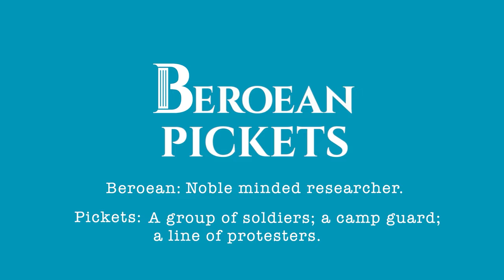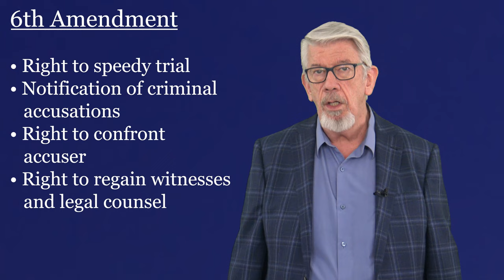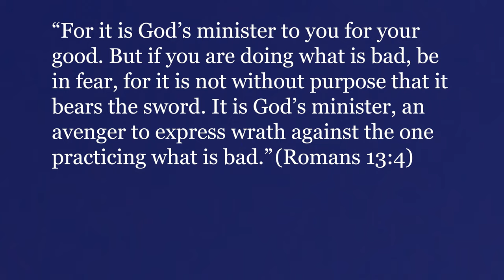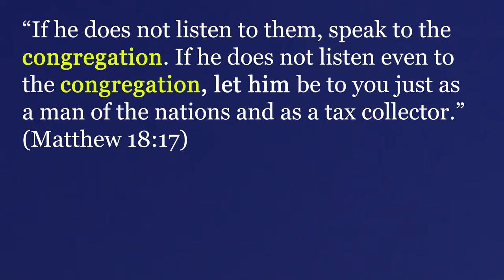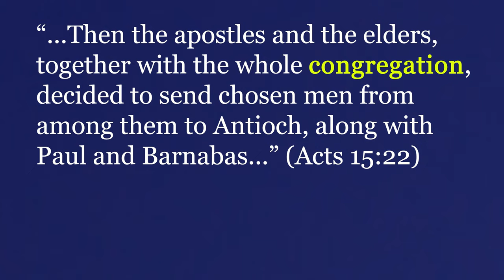Jehovah's Witnesses Do Not Honor Rights Guaranteed by the U.S. Constitution.